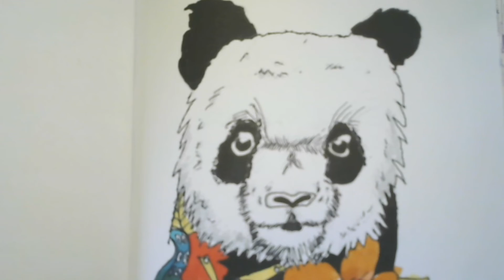Panda Face With Doodles. ( Realistic drawing )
Hello guys so today I"m gonna do a realistic Panda Face. So please. And don"t forget to check out my Side channel Tutorial Phoenix. Bye

Song: Sub Urban - Cradles
Song was found on SoundCloud.